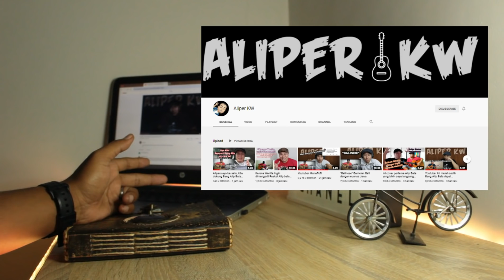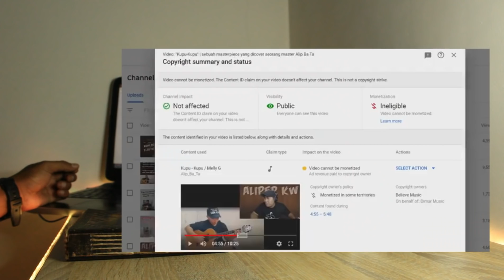GILAA NDRO❗️Alip Ba Ta Dapat ROYALTY, Ada Youtuber Yg SEDIH,..